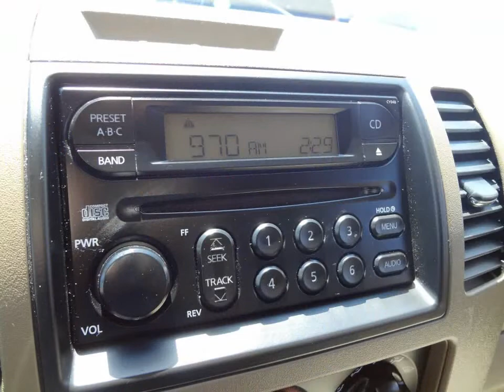2005 NISSAN PATHFINDER SE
DOHC 24-valve V6 4.0L with Automatic Transmission, Clean CarFax